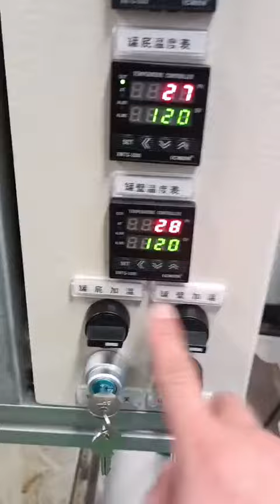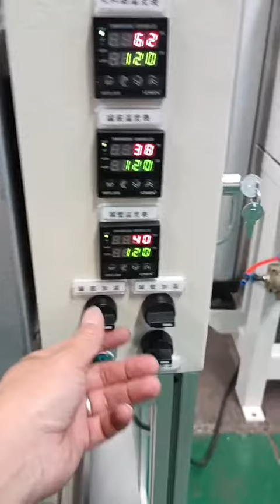New Moca Melter 10L Moca Equipment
Zecheng Electromechanical Equipment Co.,ltd  .
We produce the polyurethane machine since 1998.
POLYURETHANE EQUIPMENT EXPERT
Million Wu (MS)

Polyurethane machine , Pu roller making machine, Polyurethane wheel and castor making machine ,Polyurethane elastomer machine , MDI/TDI/NDI Polyurethane machine , Polyurethane injection machine , Polyurethane two components pouring machine ,Polyurethane three components pouring machine .  Polyurethane casting machine . Polyurethane wheel machine,Polyurethane roller machine